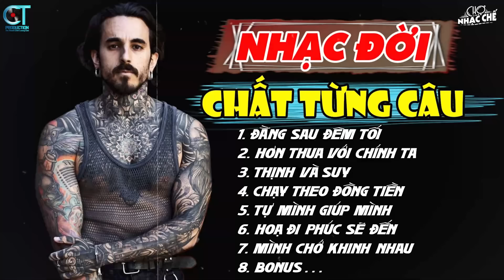Liên Khúc Những Ca Khúc Nhạc Chế Về Đời Nghe Cực Chất | Lk Nhạc Chế Mới Nhất | Chợ Nhạc Chế